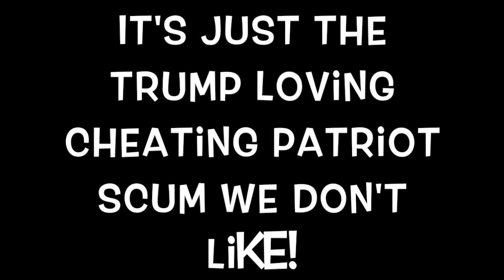CC Super Bowl Edition!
Fly Eagles Fly! Beat the Trump Loving Cheating Patriot Scum!